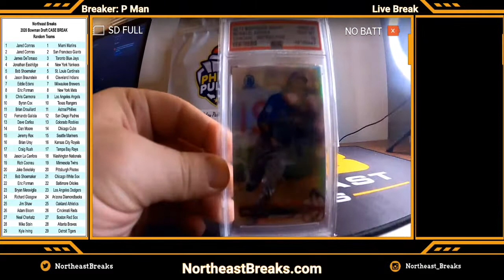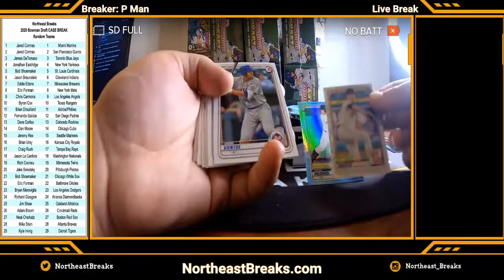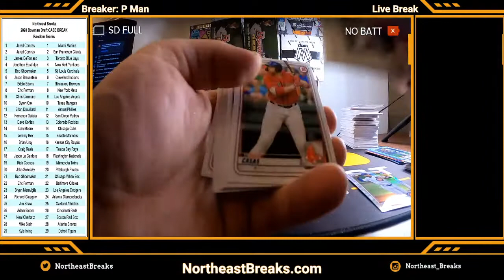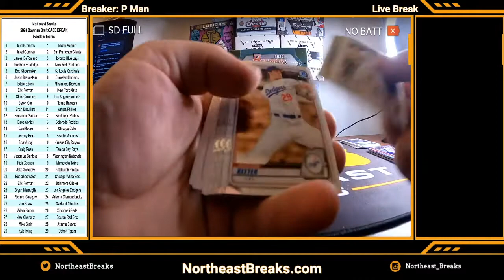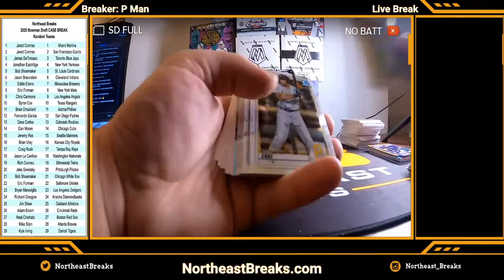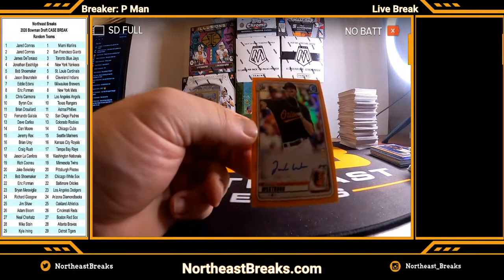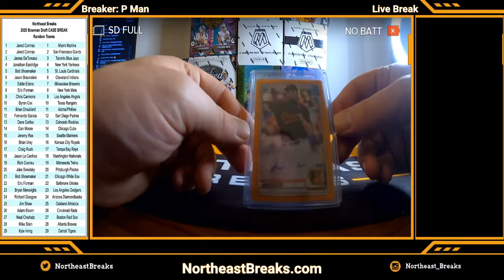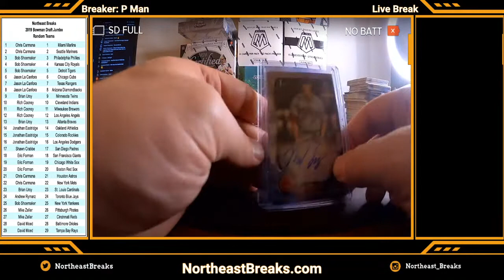2020 Bowman Draft Case Break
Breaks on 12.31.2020